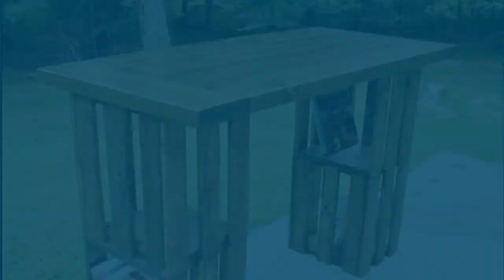HAZ TUS PROPIOS MUEBLES (FACIL) |Sebastián Villalobos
Ten un Feliz Día!

Haz tus propios muebles fácil
Sebastian Villalobos